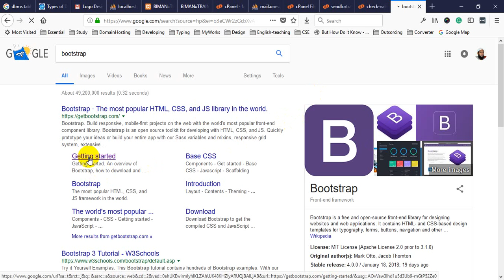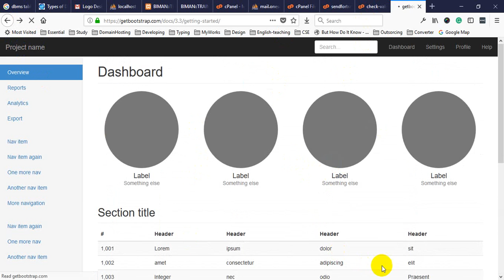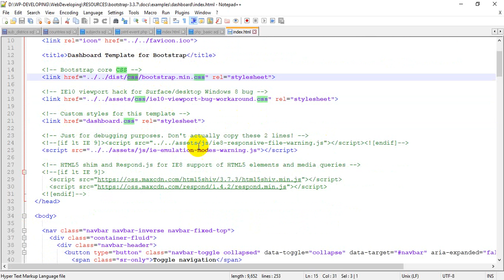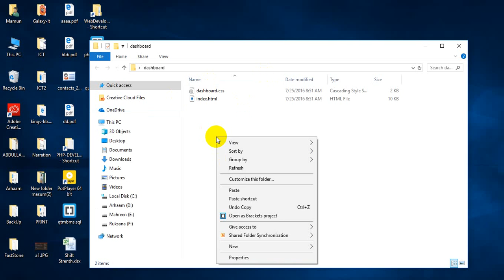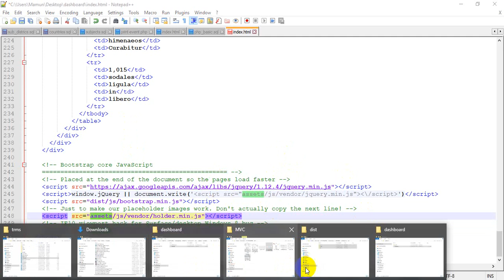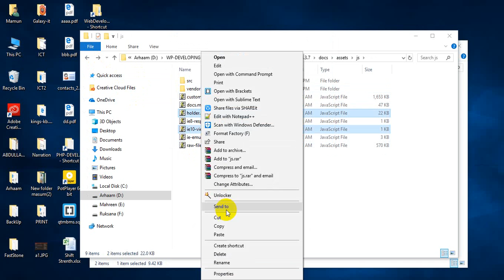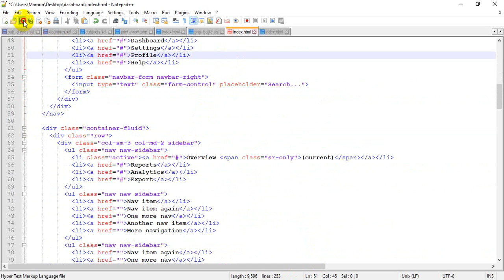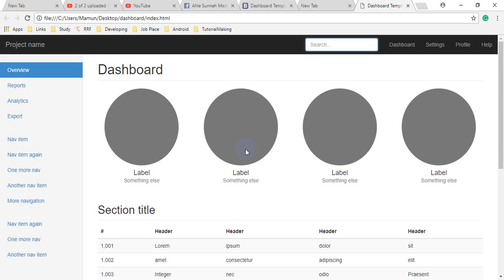Step by step Basic PHP (Complete Project) Class 6 (Part 1)| Interface (View) Startup File Making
This course has been planned for who is interested or eager to learn basics of programming as self-developer or professional. We believe, he'll get it very handy.